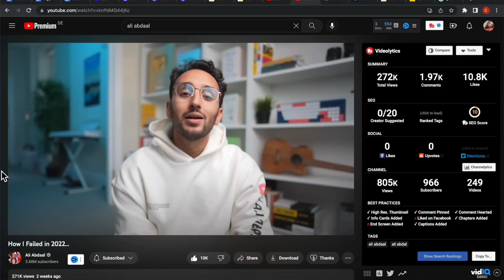How I failed in 2022.... | Mistakes that cost me almost everything I have ever worked for!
In this video, I'm sharing my story of how I failed in 2022. I'll walk you through all my mistakes and explain why they cost me almost everything I've ever worked for.

If you're thinking about how you might have failed in the past or how you could possibly fail in the future, then watch this video. I'll give you a detailed story of how I failed in 2022 and explain the lessons I learned from my mistakes. I hope that by sharing my story, you'll be able to avoid making the same mistakes myself!